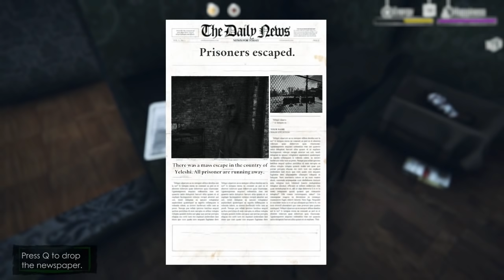محاكي حرس الحدود #8 السجناء 😱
محاكي حرس الحدود the border officer